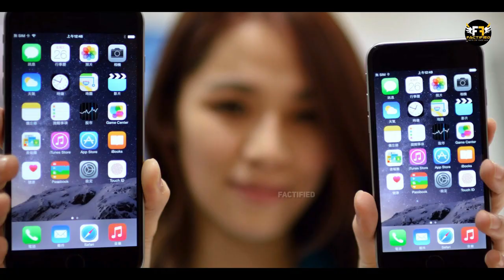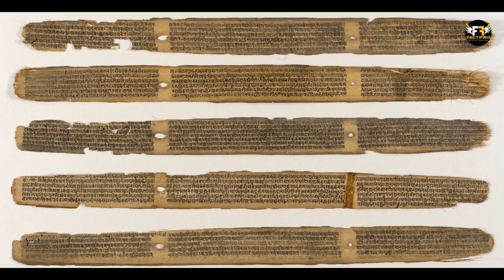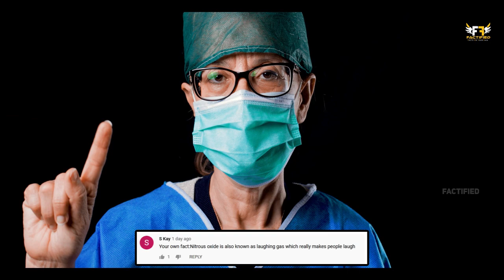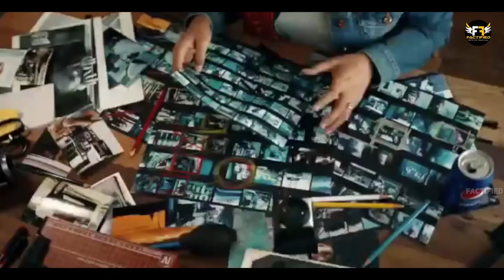Escalator के साइड में ये ब्रश क्यों लगे होते है? | Incredible Facts | Factified Hindi Ep #85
Video Title: Escalator के साइड में ये ब्रश क्यों लगे होते है? | Incredible Facts | Factified Hindi Ep #85